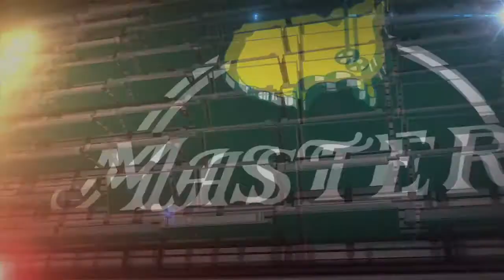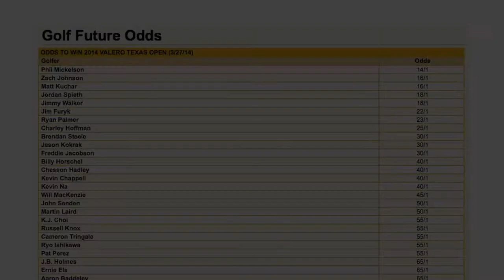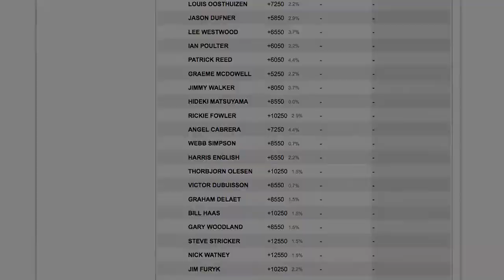2014 Masters Betting Odds and Predictions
Rory McIlroy is the favorite to win the 2014 Masters that gets underway on Thursday, April 10th.  Tiger Woods was originally listed as the favorite but Tiger has not played well this year and he has had major issues with his back. There is a chance Tiger might not even play due to his balky back.  If he does go, Tiger would likely be the second or third choice in the betting.  McIlroy will likely go off as the favorite at about 7-1 in Masters odds at Diamond sportsbook.  Woods and Adam Scott would be right behind in Masters betting with odds of about 10-1.  Phil Mickelson would also be listed among the favorites with odds of 12-1.